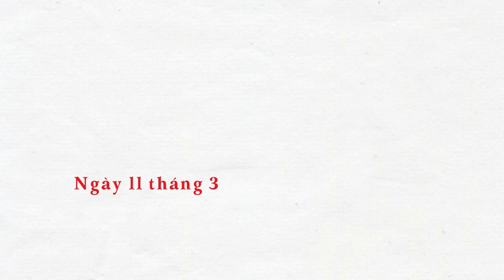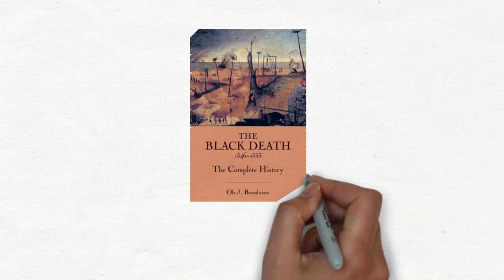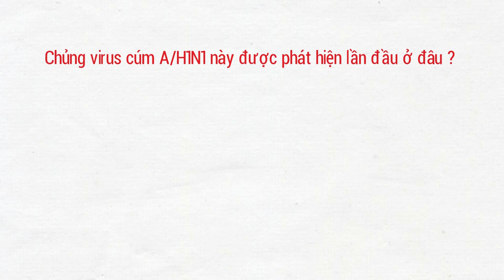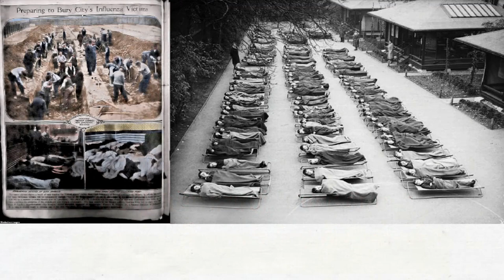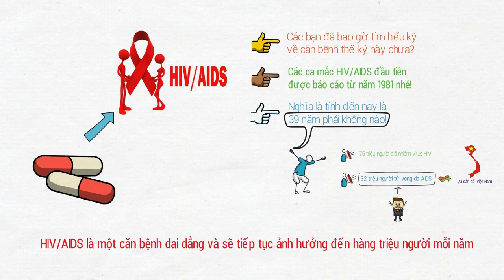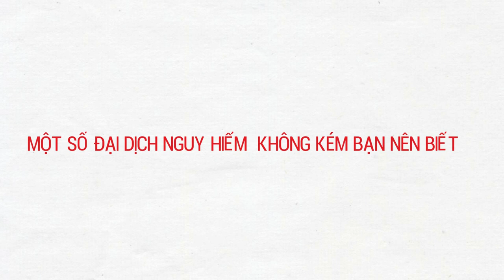#013: Những đại dịch còn Kinh Hoàng hơn CÔ VY ! Bạn đã biết? | Tri Thức Quanh Ta (TTQT)!